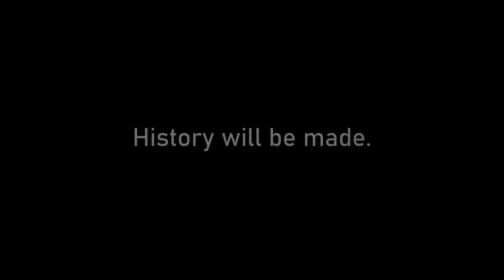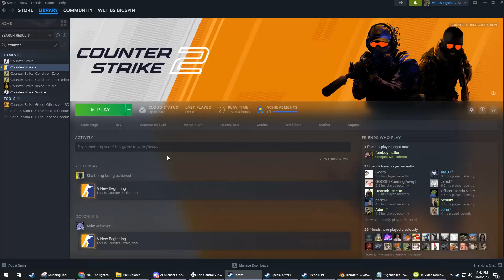C:\Users\localman\folder (folder dump #1)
folder dump of everything not team fortress 2

games:
CS2
Slapshot: Rebound
Fortnite (real)

scram